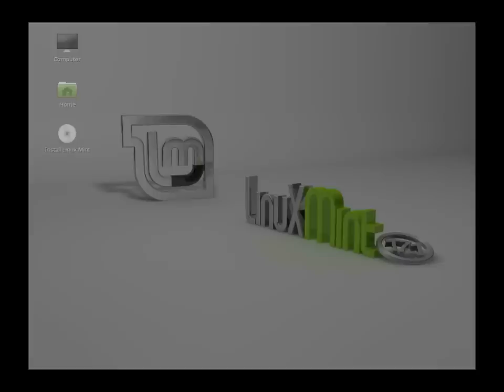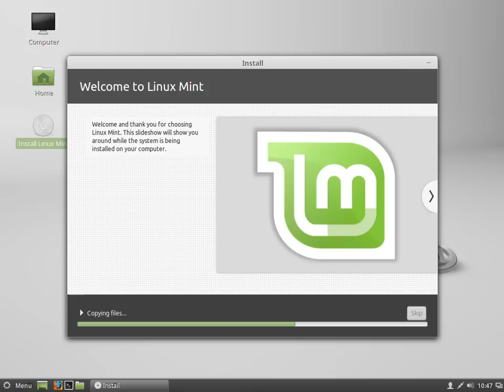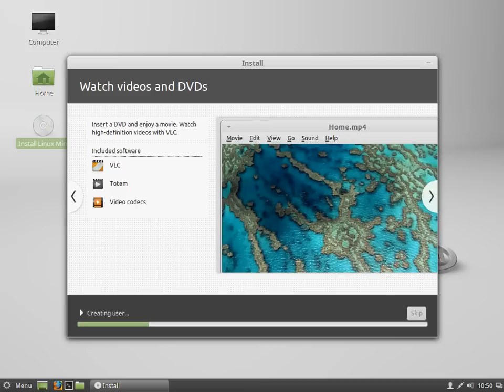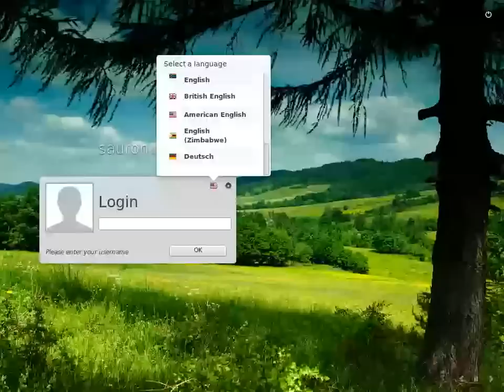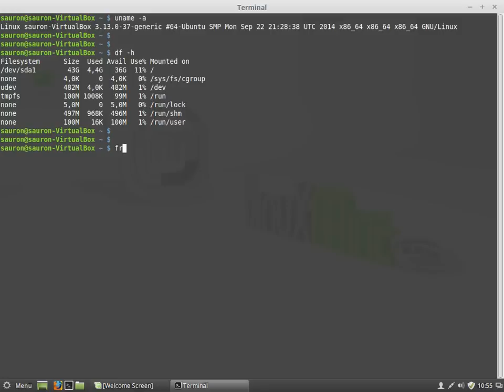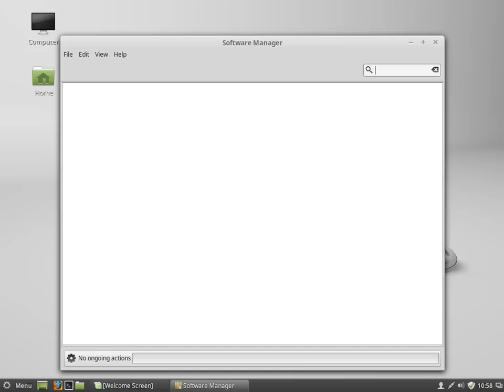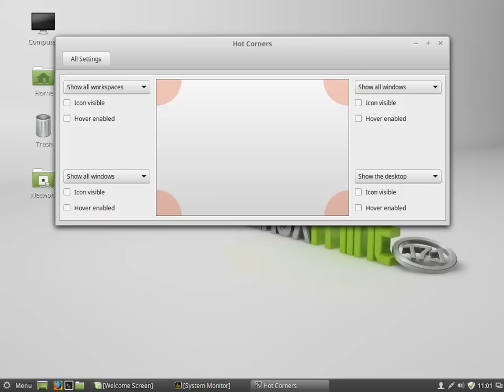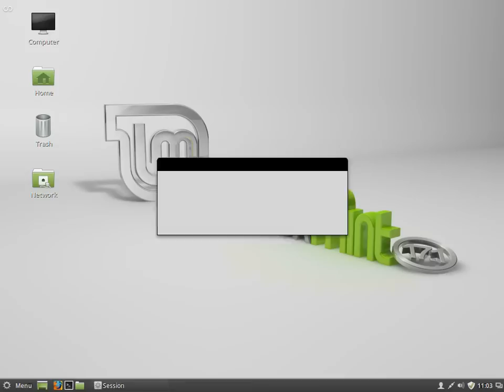Linux Mint 17.1 64bit “Rebecca”. Cinnamon desktop.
New features in Linux Mint 17.1 Cinnamon
Linux Mint 17.1 is a long term support release which will be supported until 2019. It comes with updated software and brings refinements and many new features to make your desktop experience more comfortable to use.

Cinnamon 2.4
Smoother Experience
A lot of care went into attention to details and Cinnamon 2.4 received many little improvements to make your experience smoother and more enjoyable than before.

Responsiveness and memory usage
CJS was rebased on a newer version of GJS in an effort to reduce memory usage and provide faster execution times.

All Cinnamon components were reviewed and their source code was checked with static analysis tools. Although most of them were small, about 30 memory leaks were fixed.

Icons used in Cinnamon Settings were added to the Mint-X icon theme. This increased responsiveness (This is specific to Linux Mint so we encourage all artists and distributions to do the same).

More polish
Credit to and similar to GNOME Shell, the Cinnamon desktop now starts with a zoom animation.

The login sound is now handled directly by Cinnamon (as opposed to cinnamon-settings-daemon) and plays in sync with the login sequence.

Modules in Cinnamon Settings and categories in the application menu are now sorted alphabetically.

Similar to Windows, “Super+e” now opens up the home directory.

Cinnamon 2.4 ships with many small refinements (multiple panel launchers, improvements in the sound applet...etc) and a lot of bug fixes.

Internationalization and localization were greatly improved.

More settings and hardware support
Single-button touchpads are now supported (like the one used on the Macbook) and actions for 2-finger and 3-finger clicks are configurable. By default they correspond to right-click and middle-click.

Compositing in full-screen mode is now configurable and does not require to restart Cinnamon. This means less screen-tearing by default for most users and the option to undirect windows for gamers and users requiring an application to run at full speed without being impacted by the composition manager.

The desktop font is now configurable.

It is now possible to give the screensaver a custom date format, and custom fonts.

Improved Settings
The Theme Settings were completely redesigned:

The Background Settings were also completely redesigned and now support background slideshows:

This change is accompanied by a new “Slideshow” applet. Add it to your panel to quickly pause/resume the slideshow or to skip to the next desktop background.

The Network Settings were rebased on GNOME’s latest configuration module:

Privacy and Notification Settings were added.

Nemo improvements
The Nemo toolbar was redesigned and its buttons are now configurable. A new button (hidden by default) was added to open a terminal in the current directory.

Support for emblems was added to Nemo. Files and directories can be given little emblem which are displayed on top of their icon:

Finally, the sidebar is also improved, with highlight effects on hover and a smarter dynamic bookmark section.

Main components
Linux Mint 17.1 features Cinnamon 2.4, MDM 1.8, a Linux kernel 3.13 and an Ubuntu 14.04 package base.

LTS strategy
Linux Mint 17.1 will receive security updates until 2019.

Until 2016, future versions of Linux Mint will use the same package base as Linux Mint 17.1, making it trivial for people to upgrade.

Until 2016, the development team won't start working on a new base and will be fully focused on this one.